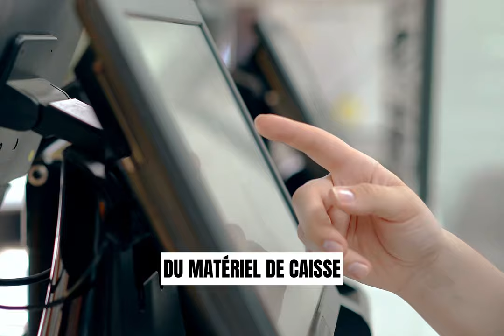WILLOW - Faciliter l'équipement des professionnels à La Réunion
S'équiper, en tant que professionnel, ce n'est pas toujours simple et on se retrouve souvent avec du matériel vieillissant. Avoir du matériel performant qui ne ralentisse pas notre productivité est primordial pour les entreprises. Se concentrer sur son métier sans s'encombrer de la question de l'obsolescence aussi.
C'est pourquoi WILLOW a fait le choix de faciliter l'accès à des équipements performants et toujours fonctionnels aux commerçants et professionnels de l'ile.

Vidéo réalisée par Adastra